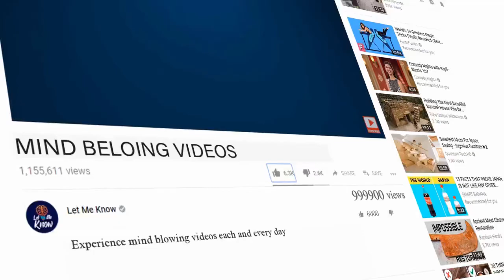Adorable stray dog crashes wedding and ends up finding his forever home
Most wedding crashers are unwelcome guests. However, Douglas Robert and Tamíris Muzini welcomed their wedding crasher with open arms.

They even took him home and made him an official part of their family. Muzini spotted the stray dog outside the church before her grand entrance on her special day.